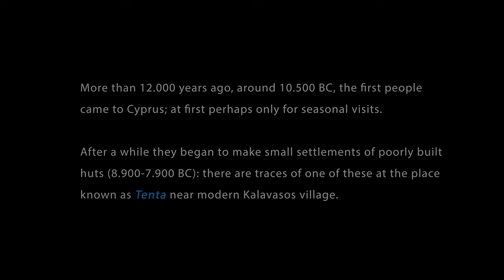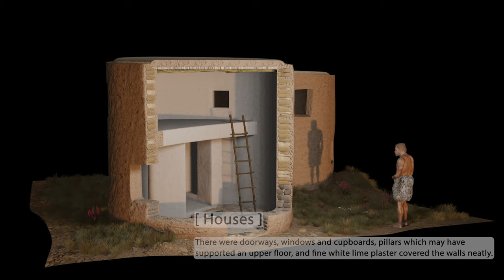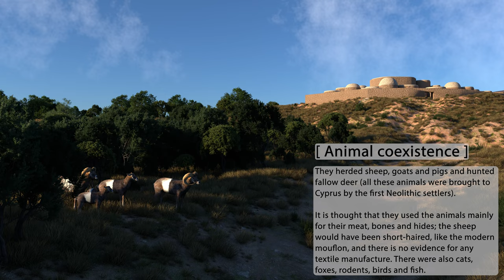Kalavasos - Tenta: A Virtual Reconstruction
A 3D-animation and Virtual-Reality video project by cloudy.works. The project virtually reconstructs the archaeological site of Kalavasos-Tenta - one of the earliest settlements of humans recorded in Cyprus.

Procurement: cloudy.works
Supported by: Larnaka Tourism Board, Youth Board of Cyprus, Love Cyprus, Department of Antiquities.